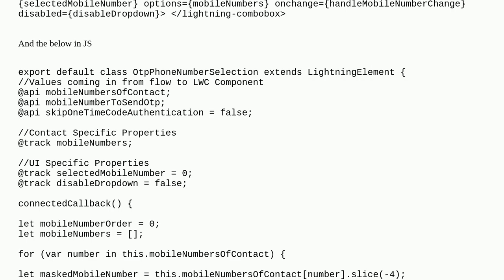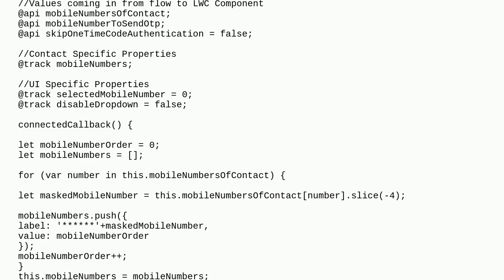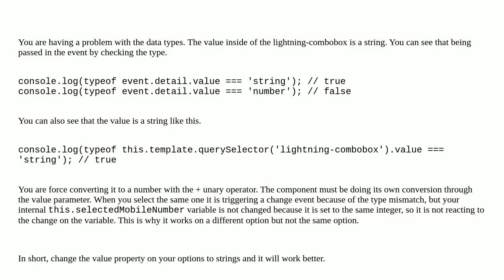lwc combobox component shows Select an option when the same value is selected the second time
A special thanks goes out to the community

  lightning-web-components